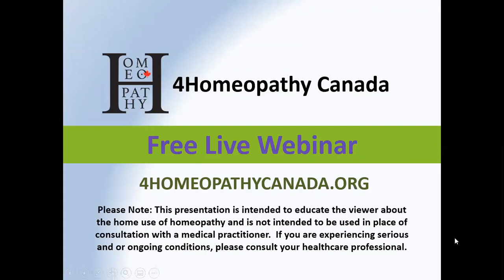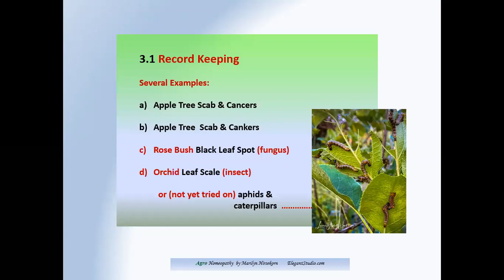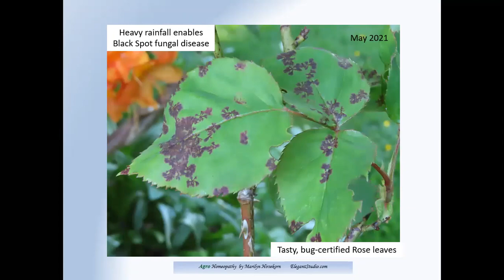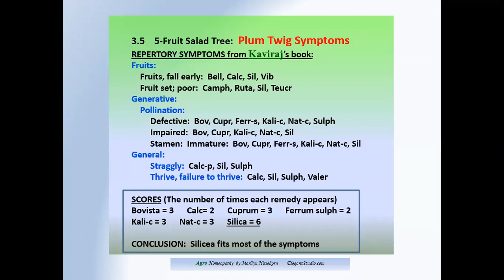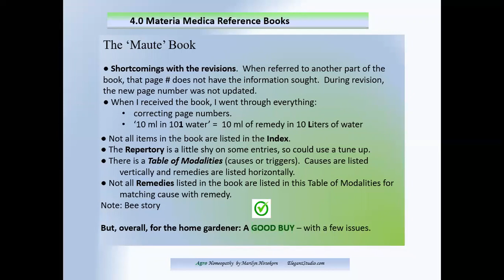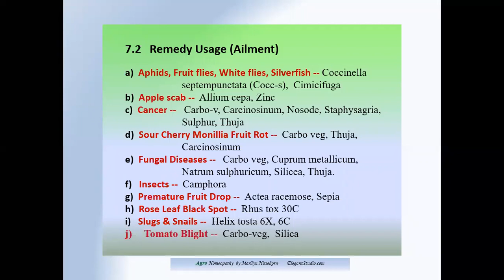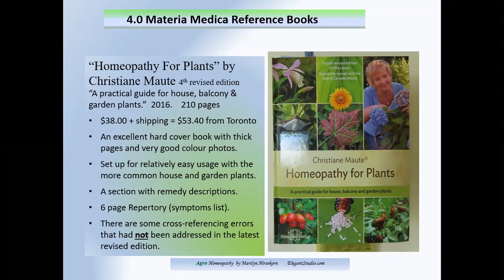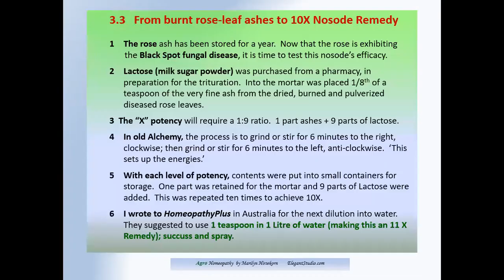Introduction to Agro-Homeopathy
An introduction to non-chemical gardening using homeopathic remedies.